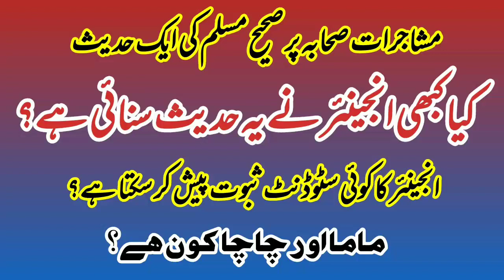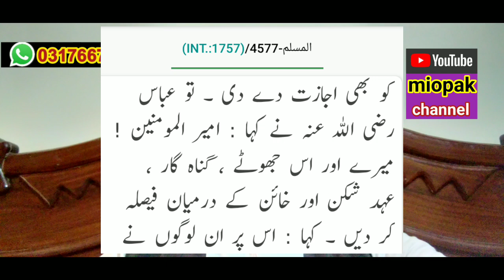saheeh muslim ki ahadees / engineer ali mirza